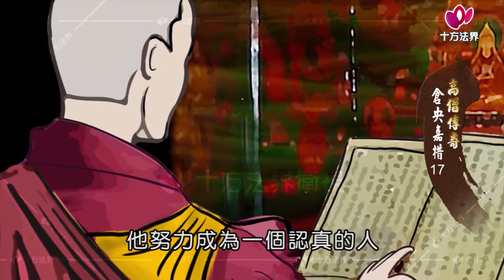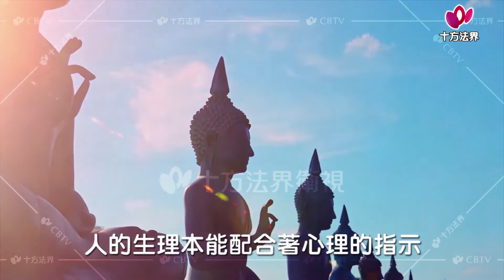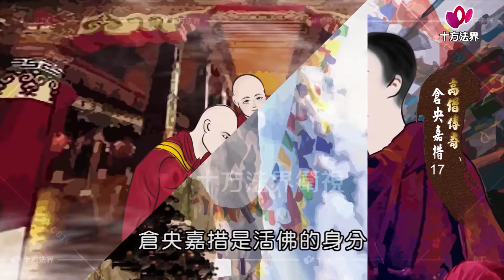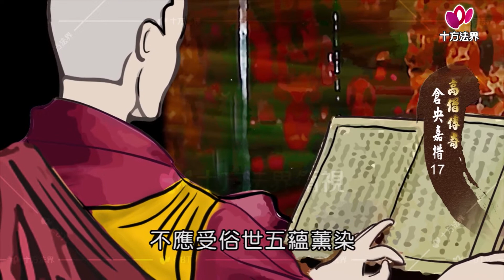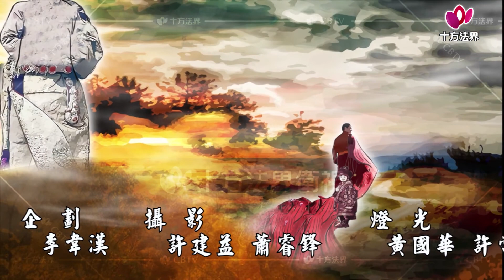高僧傳奇 倉央嘉措 第017集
高僧傳奇 倉央嘉措